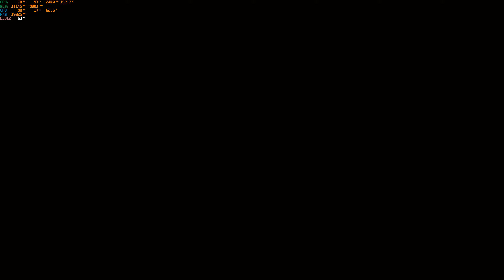Cyberpunk 2077 2.1 Update Let's Try - Taking the Metro & Hangout with Judy 2K DLSS 3.5 Path Tracing